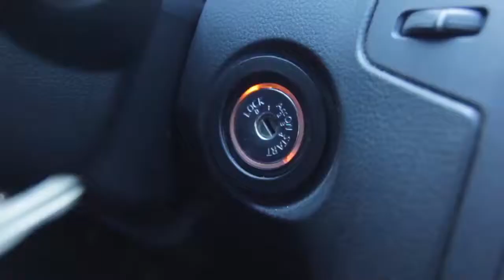Jeff Hodge Car Diaries - Episode 9 (Preacher Man)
Jeff Hodge Car Diaries is a weekly web series that chronicles the daily shenanigans that comedian Jeff Hodge must endure while taxiing all kinds of eccentric riders around the Los Angeles area for Uber and Lyft car services.  REAL DRIVER!  REAL RIDERS!  CRAZY SITUATIONS!